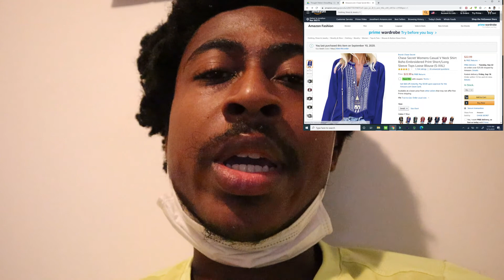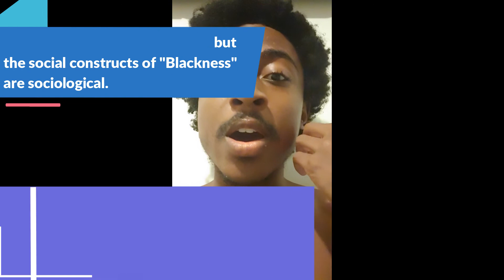Black Gender Non Binary and Presentation-Thought Pattern Show Upload 2/Episode 2-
Thought Pattern Show Upload/Episode 2

A YouTube Series on Black Non-heterosexual Life! This show is based on the Thought Pattern of Jonathan McMillan: a Black, Androsexual and Gender Non-Binary YouTuber.

This upload/episode will focus on Deconstructing my Gender non-binary presentation and identity.

Jonathan McMillan is the youngest Black College Founder in U.S. history, was the youngest College President in U.S. history and the only known LGBT+ college founder who was "out" at the time of founding. Jonathan McMillan created a college with 2 free degree programs under the institutional brand West Georgia College

Each "episode" is called an upload, as there may be no level of event continuity; only topic-based focus.

Black Gay Pride, authenticity and transparency is needed. This series will create Black Gay Proposals, contextually, on how to navigate some of life (the conscious experience's) obstacles and experiences. This truly is a Gay Love Story of Self, a Gay Blog, a Gay Vlog and a Gay Journey. Black gay life, black gay story. Share this with anybody you know in the LGBT+ or Black LGBT+ Community that needs an outlet or contextual representation!

Black LGBT experience